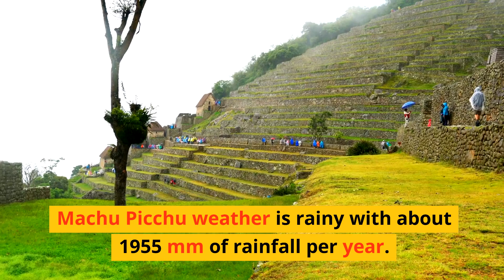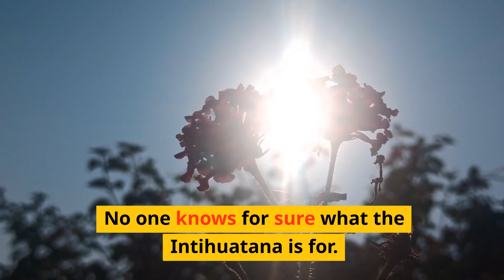Interesting facts about Machu Picchu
Machu Picchu is a 15th-century Inca citadel, located in southern Peru, on a 2,430-metre mountain ridge. It is located in the Machupicchu District within Urubamba Province above the Sacred Valley, which is 80 kilometres northwest of Cuzco.

Most archaeologists believe that Machu Picchu was constructed as an estate for the Inca emperor Pachacuti (1438–1472). The Incas built the estate around 1450 but abandoned it a century later at the time of the Spanish conquest.

Although known locally, it remained unknown to the outside world until American historian Hiram Bingham brought it to international attention in 1911.

These are products and services we use to make these videos and general day to day usage